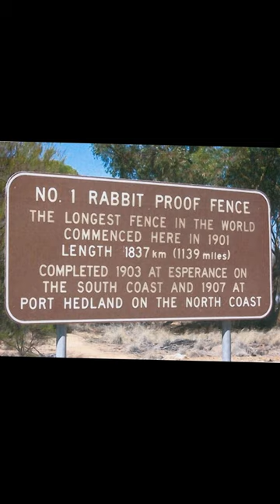How Rabbits Conquered AUSTRALIA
24 rabbits brought to Australia just for hunting have opened such a business to the head of the government that...
In 1859, an immigrant named Thomas Austin released 24 hares, which he brought from England to hunt in his spare time, to the Australian countryside. Within a few years, the rabbit population on the continent reached millions and when the calendars showed 1920 (70 years after the rabbits were released), the rabbit population on the continent exceeded 1 billion. They damaged more than 2 million acres in the Australian countryside.
Finally, in the 1950s, they brought the myxoma virus, which has an effect only on rabbits, from South Africa, and injected it into insects that were in the rabbit's food chain and released it to nature. this method was 90% effective, but the remaining 9% survived by developing immunity to this virus, and they expanded again until the 1990s, regaining 40% of the population they had lost. By developing a new virus in 1995, they managed to regain control of the rabbit population on the continent, but the fight against rabbits cannot be said to have been scrapped!